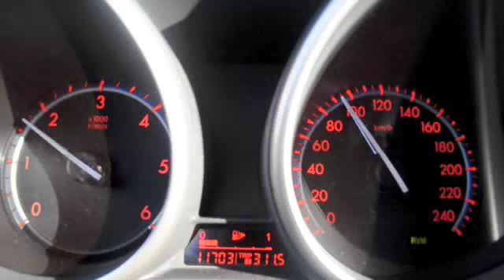Mazda 3 2,2 Sport DE acceleration 100-170 km/t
Se hvor hurtigt 400 Nm flytter japseren i 6. gear! Læs også testen på connery.dk!